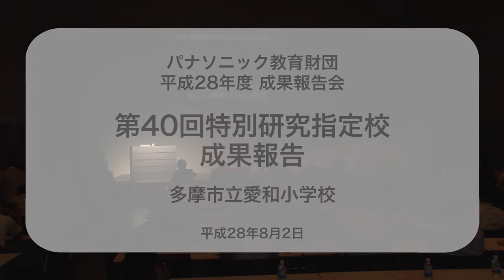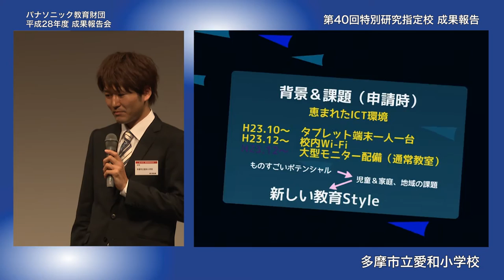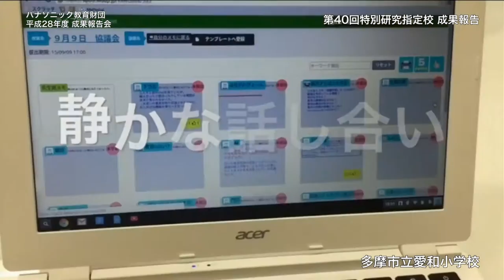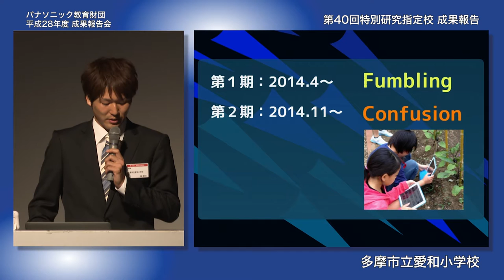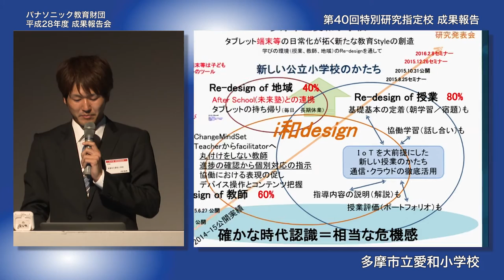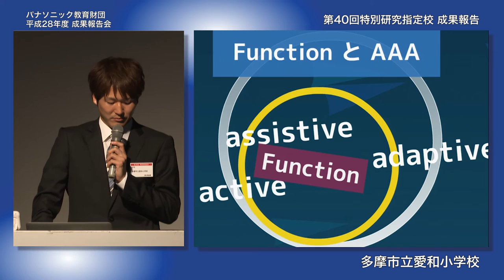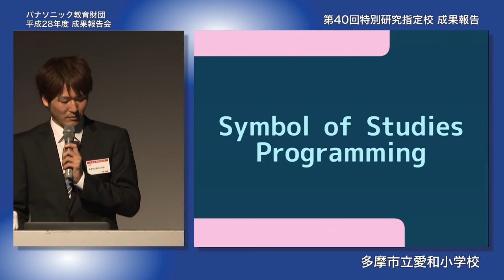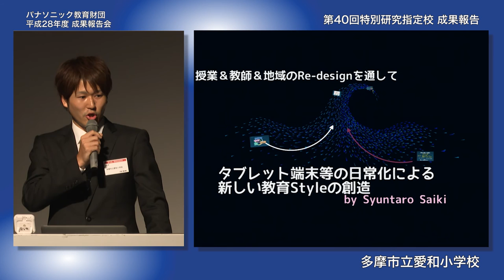タブレットの日常化で新しい教育スタイルを追究│多摩市立愛和小学校 成果報告